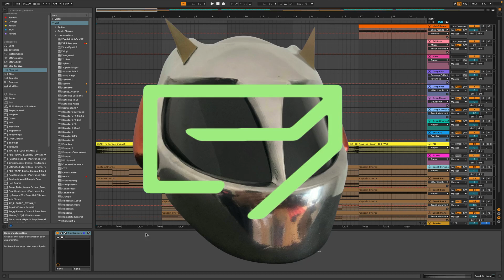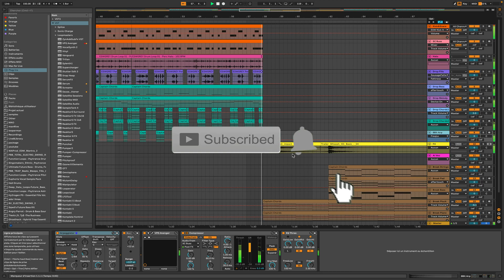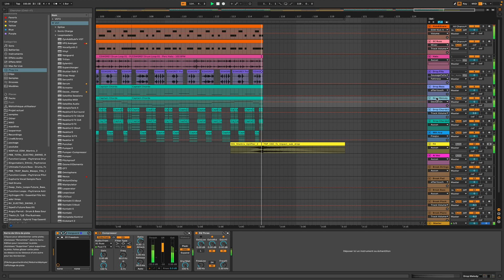DP - Gravity's Dance